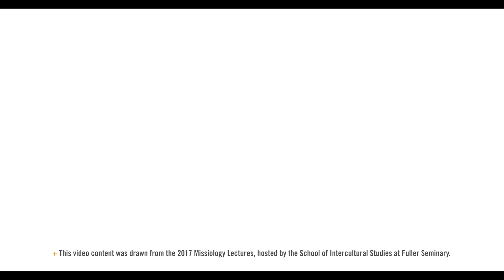Race, Theology, and Mission: Concluding Reflections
Love L. Sechrest, Elizabeth Conde-Frazier, Daniel Jeyaraj, Akintunde Akinade, Jonathan Tran, Willie Jennings, Andrea Smith, Angel Santiago-Vendrell, and Andrew Draper provide final reflections on race. They offer suggestions for ministers and churches hoping to more effectively respond to issues of racism, especially emphasizing the role of the Spirit, the necessity of relationship, and the hope required to resist violence.

Explore more on the complex intersection of race, politics, and society